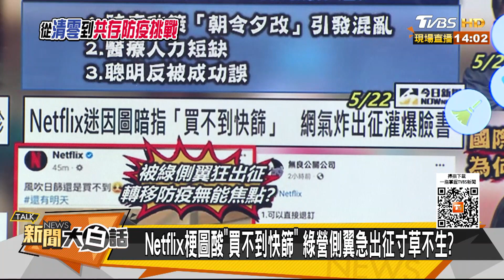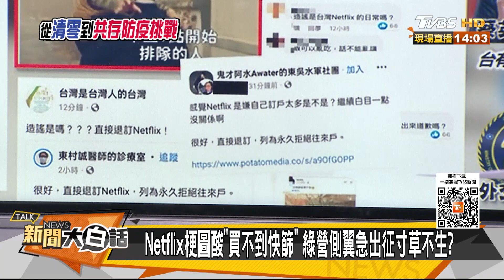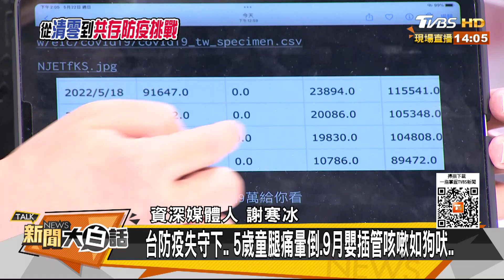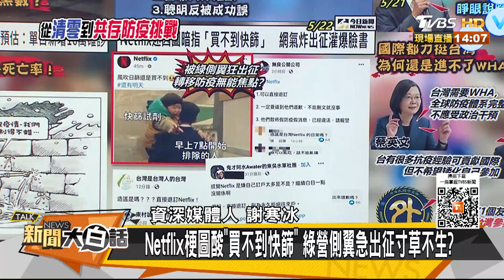+79441台灣禁講買不到快篩？9月嬰插管 蔡英文心念WHA 新聞大白話 20220522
本集來賓：謝寒冰、楊永明、張延廷